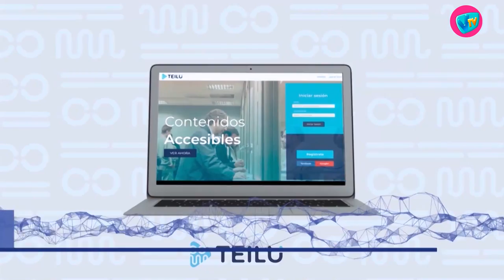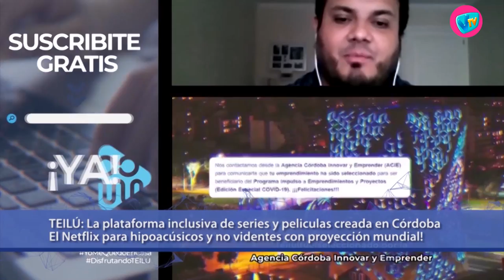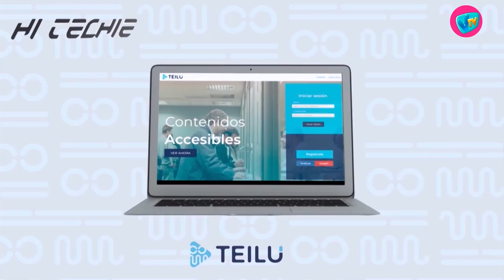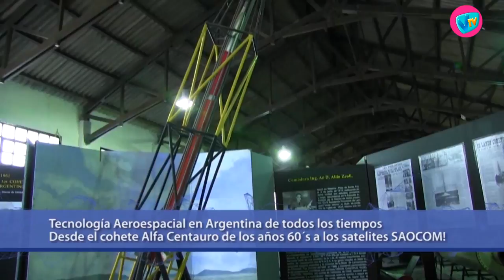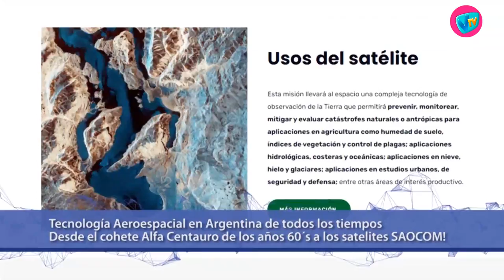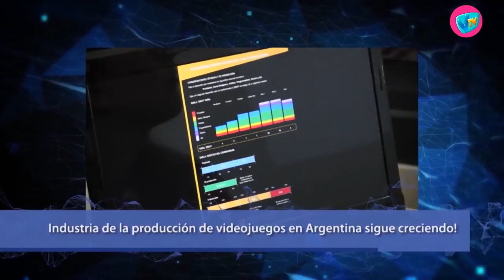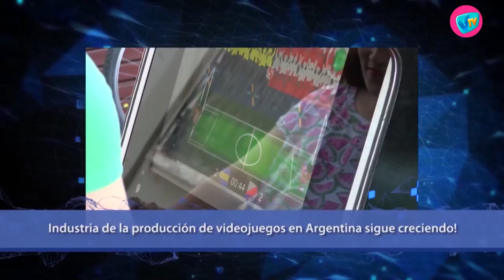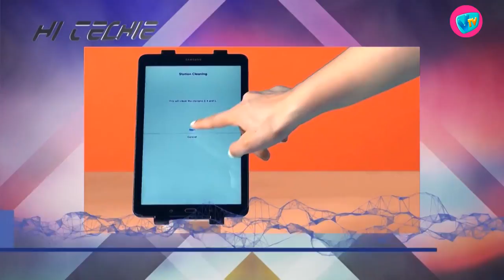HI TECHIE - 23 de Marzo de 2021